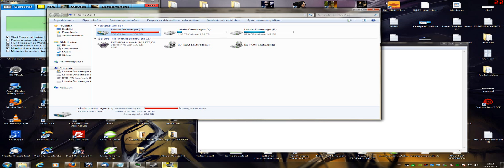Fehler Steam.exe (main exception): Cannot open blob archive file - Lösung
Steam.exe (main exception): Cannot open blob archive file :
CMultiFieldBlob(mem-mapped file): Failed to open existing file, Win32
Error 5"Zugriff verweigert"